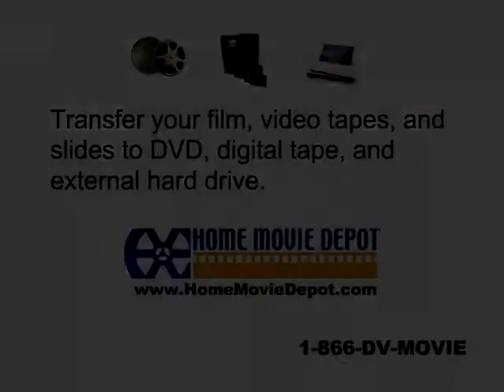6th Birthday Party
April 1986
Albuquerque, NM